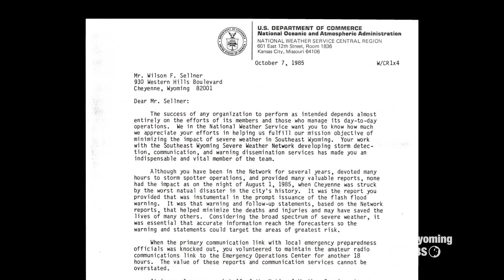Ham Radio in Wyoming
People of all ages use amateur or ham radios to talk across town, around the world, or even into space, all without the Internet or cell phones. We meet members of the Shy-Wy Amateur Radio Club of Cheyenne. The club, one of several in Wyoming,  has a history that dates back to 1932.